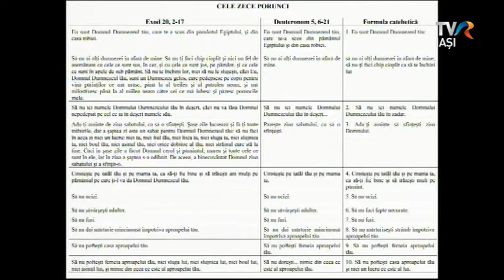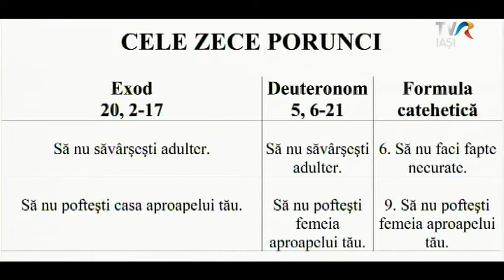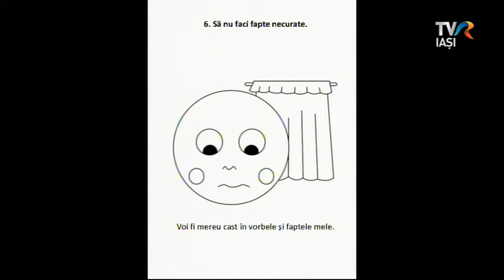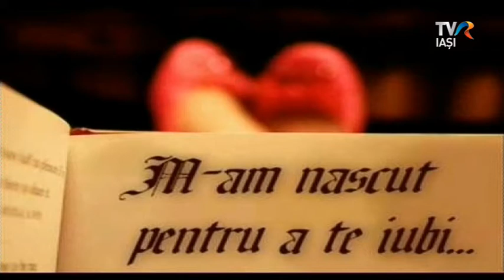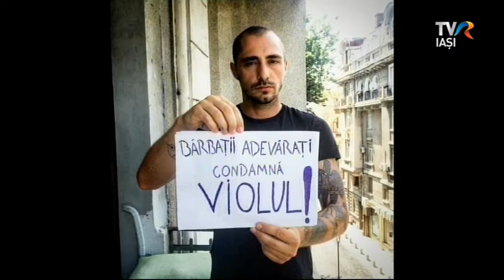TVR Iaşi: "Lumina creştinului", "Poruncile a VI-a şi a IX-a (30 aprilie 2017)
Studioul din Iaşi al Televiziunii Române, în cadrul emisiunii "Lumina creştinului", duminică, 30 aprilie 2017, a transmis ediţia "Poruncile a VI-a şi a IX-a: Să nu faci fapte necurate. Să nu pofteşti...".
În această a 70-a ediţie a emisiunii "Lumina creştinului", au fost invitaţi în studio Mons. Benone Farcaş, rector al Institutului Teologic Iaşi, pr. Ştefan Lupu, decan al Facultăţii de Teologie.
Moderatorul emisiunii este pr. Cornel Cadar, redactor: Sergiu Ciocoiu.